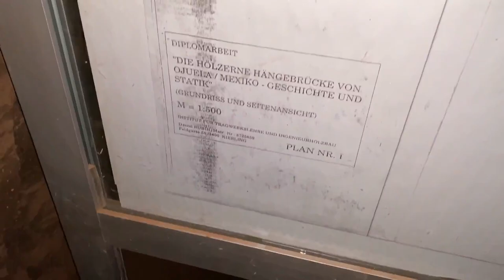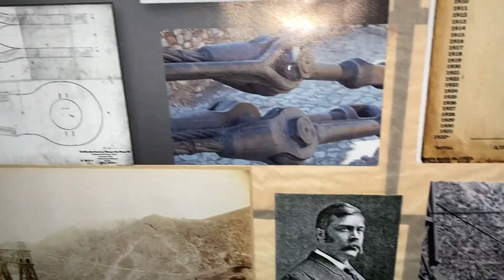RUTA AL PUENTE DE OJUELA |BABUN96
Visitamos el puente de ojuela en Mapimí 👌🏼